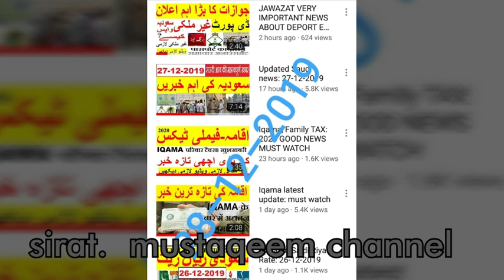Breaking news from ministry of labour. Must watch